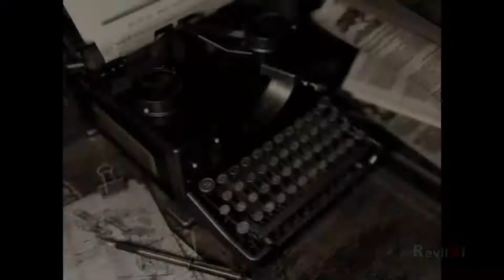RESIDENT EVIL 1 Remake - Gameplay #9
curta a RevilHi no facebook galera e nos siga no Twitter!!!

segue la no Instagram: @revilhi.oficial